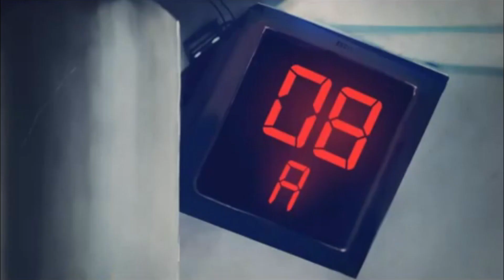Iglesia de Santiago al día: Misa de recibimiento Cardenal Ezzati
En esta edición, te contamos de la masiva celebración que espera
al nuevo Cardenal de la Iglesia Chilena, el próximo 4 de marzo a las 19:30 horas en la Catedral Metropolitana.